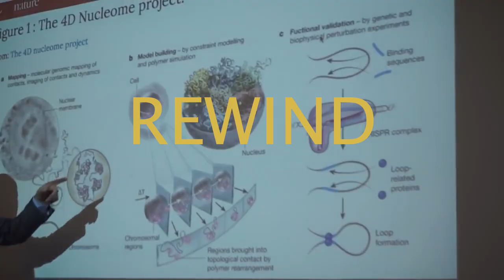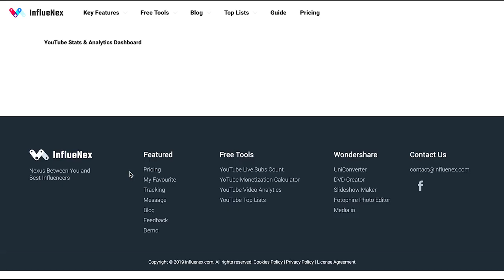One Year In The Tech Industry - This Is What I Learned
What's up!

I've been out of college for over a year now and I figured it was time to make a video about my experiences as I start my career as a young professional.

God bless :)